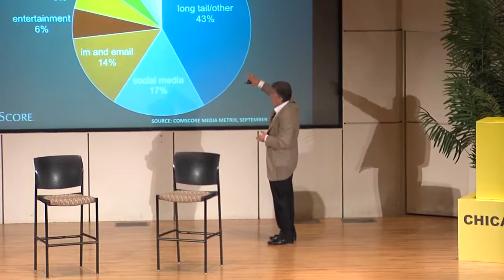Gian Fulgoni: The Internet Giveth and the Internet Taketh Away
The Internet has evolved in ways that few could have imagined. Where will it turn next? Gian Fulgoni raises important questions about where the Internet is headed and what it means for consumers and corporations.